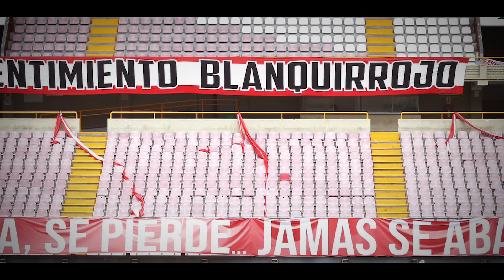FUTBOL VENEZOLANO EN ALZA: Selecciones favoritas a ganar.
AKAI Sports
Bastian